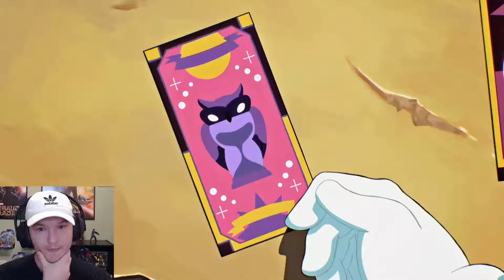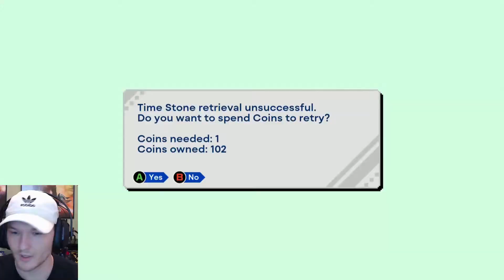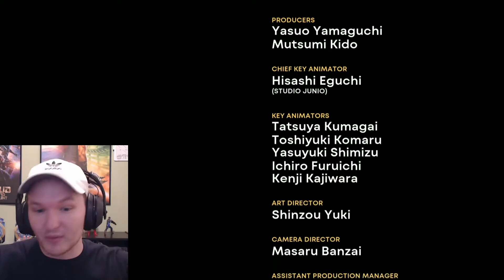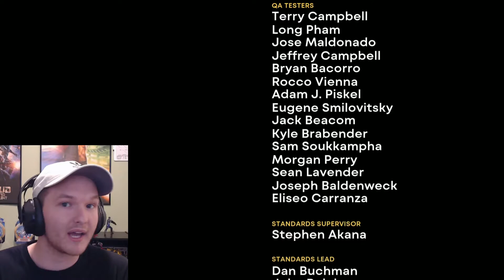LET’S SAVE THE FUTURE!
Episode 2 of my Sonic Origins playthrough/clips is here! I ran through Sonic CD this time. Hopefully you have a good time with it, and remember- we hate Metallic Madness.

Did you enjoy this video? Why not check out some of my other vids for more content from me!!